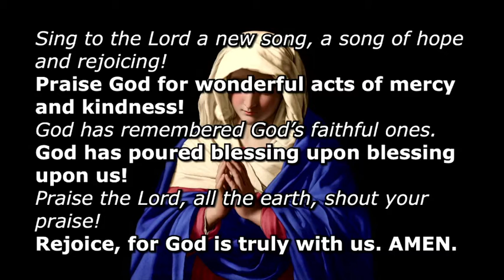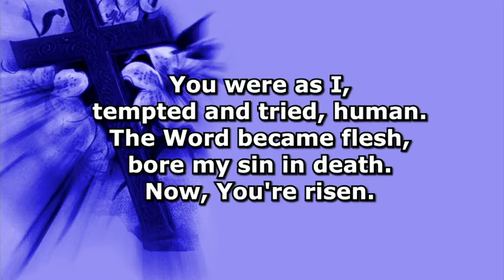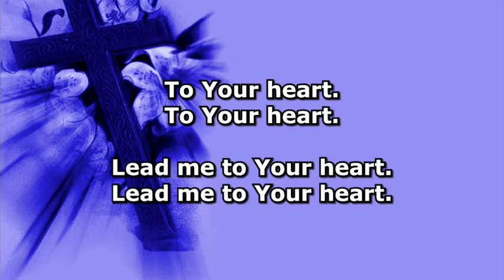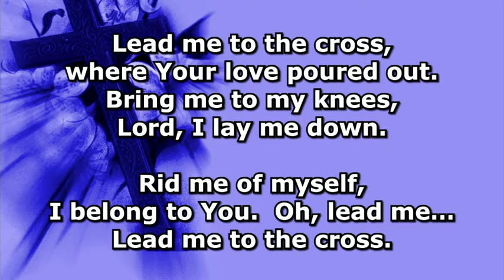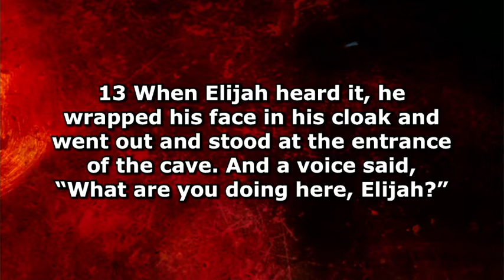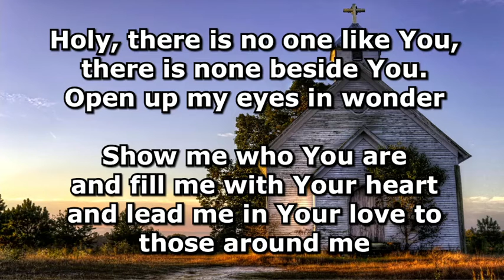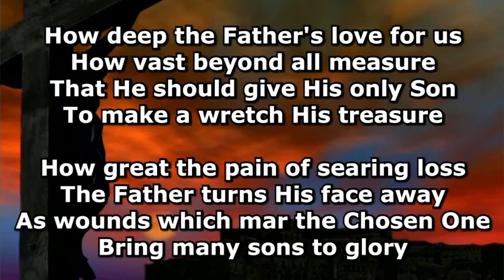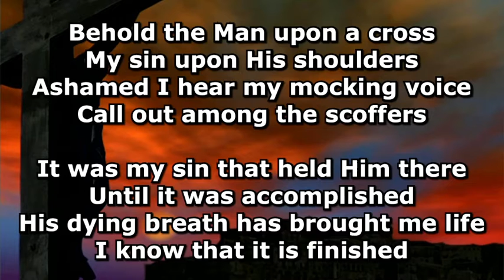Worship Service (9am) - August 8, 2021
Pastor Victoria Troutman